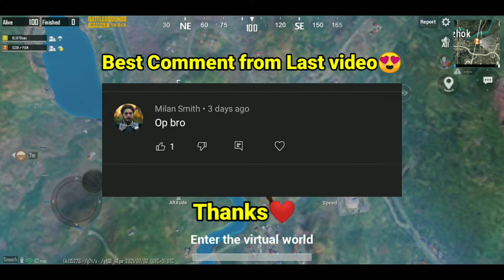Tram in Pubg Mobile (New Update)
In the New Update there may be the arrival of Trams in Pubg Mobile and BGMI may also get the same update the in future

PUBG MOBILE PARTNER

(Note: By using a copyrighted work without the appropriate permission, you
else's copyright may be subject to legal action.)